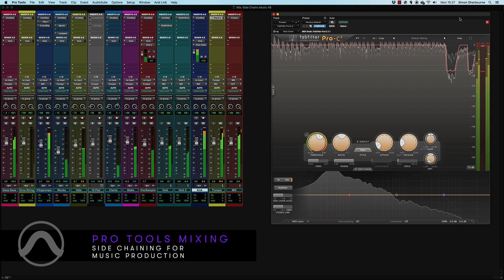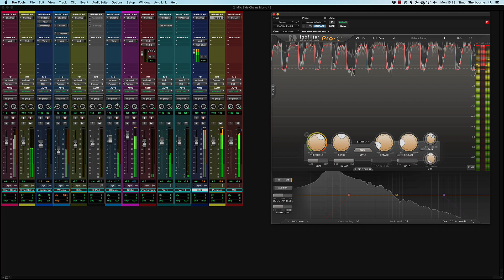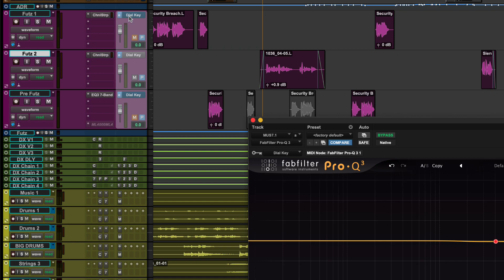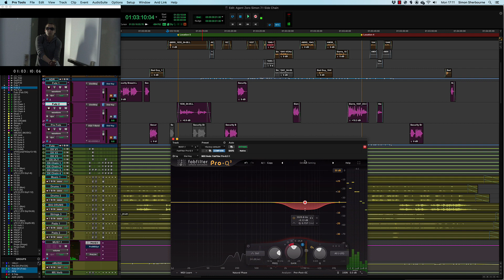Side Chaining in Pro Tools — What is it and How to Use It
Avid's Simon Sherbourne highlights Pro Tools 2021's automatic delay compensation on side chains feature and explains common side-chain applications in music and post-production workflows.